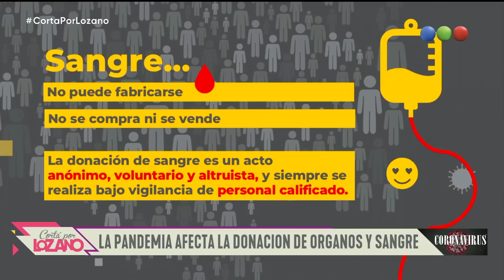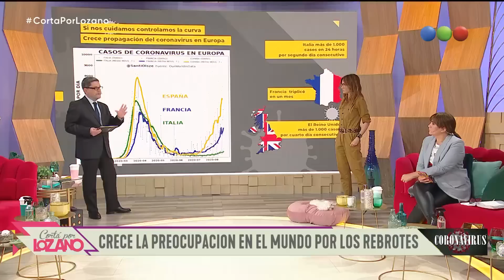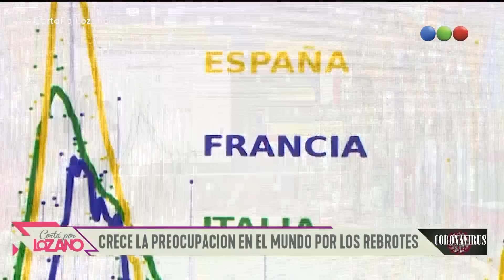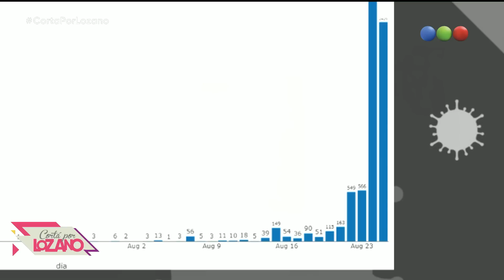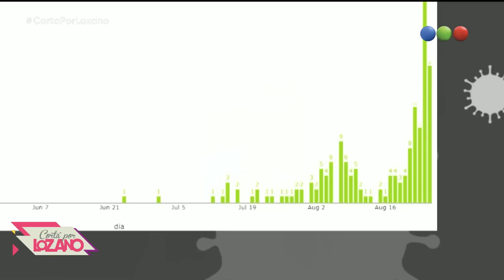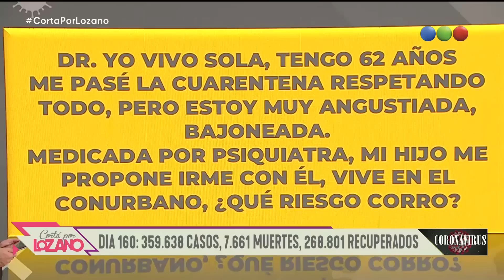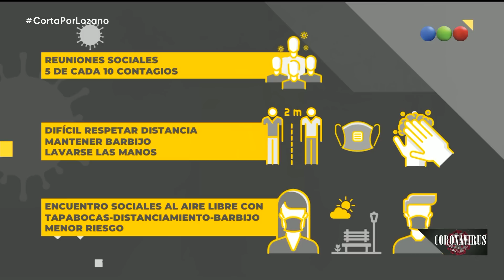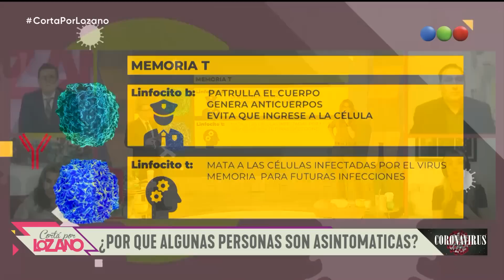Programa 881 (26-08-2020) - Cortá por Lozano